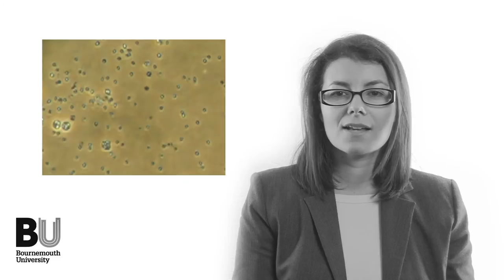Rosette Agent Parasite threatens UK salmon stocks - Dr Demetra Andreou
Research about to be published in the leading international journal Parasitology has confirmed 90% of salmon die when infected with 'Sphaerothecum destruens'. Yet no tests are being carried out to determine whether salmon in England are infected despite the presence of the parasite in the UK.

The parasite, better known as the Rosette Agent, has been blamed for the rapid demise of the sunbleak 'Leucaspius delineatus' in parts of Europe and has caused mass mortality in US aquaculture facilities of Atlantic and Chinook salmon with more than 80% dying.

"The work demonstrates that salmon are highly susceptible to infection. This is a concern because the parasite has been reported in wild cyprinid fish stocks in the South of England," said author Dr Demetra Andreou from Bournemouth University. "As a result, there is an urgent need to determine the pathogen's distribution and assess the extent to which valuable UK stocks of Atlantic salmon and other species are under threat."

Pathological tests have been carried out on a small number of salmon in Scotland and, although results have come back clear, this is not a true reflection of the rest of the country. There are currently no indications that the disease has yet made its way to Scottish waters.

Previous research at Bournemouth University has shown that the Rosette Agent can spread rapidly through the waters of the South of England, via the healthy carrier species, topmouth gudgeon 'Pseudorasbora parva'. Topmouth gudgeon themselves have incredible invasive potential and could be moving north taking the deadly parasite with them.

Dr Andreou stressed that as a generalist parasite, the Rosette Agent has the potential to cause 'massive unpredictable mortality outbreaks' that could endanger species biodiversity and have a high economic cost. She believes the current pathological tests need to be supplemented with up to date molecular detection tools.

"Small populations will be particularly susceptible to extinction as the Rosette Agent can cause sudden disease and mortality outbreaks," she said.

But research in this area would not just be beneficial in preventing mortality in salmon.

Dr Andreou said: "This research would further general understanding of this generalist parasite that belongs to a new group organisms at the animal-fungi boundary. This group of pathogens will infect pretty much anything, including dogs, horses and humans. We cannot have a single species approach. We have to get an idea of how the prevalence of the parasite varies within communities and which ones are most susceptible," she said. "This means that a monitoring of our UK fish population for this Rosette Agent pathogen is urgently needed."

The paper, 'Isolation and culture of Sphaerothecum destruens from Sunbleak (Leucaspius delineatus) in the UK and pathogenicity experiments in Atlantic salmon (Salmo salar)', by Paley, R. and Andreou, D. has been accepted in Parasitology and will be published in the next few days.

The image of the Rosette Agent parasite used in this article comes courtesy of Dr Kristen Arkush.